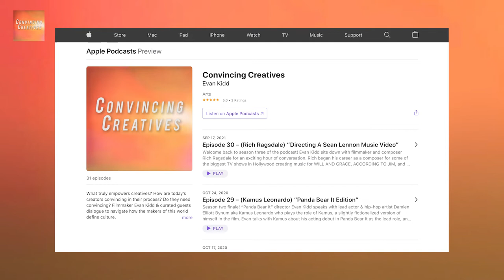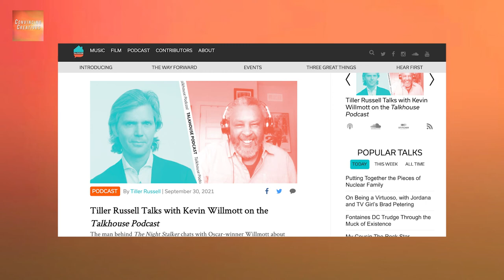Ian Wheeler: CONVINCING CREATIVES 034 - "Co-Founding Talkhouse & Partisan Records"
Evan sits down with Ian Wheeler for this week's episode. Ian is the Co-Founder and Publisher of Talkhouse. Some of his first experience in the entertainment industry was writing about music for alt-weeklies Charleston City Paper and Athens, GA’s The Flagpole. He soon began managing bands and eventually co-founded Partisan Records, which led to a desire to improve the art criticism ecosystem and became the impetus for Wheeler and business partner Tim Putnam to start Talkhouse.

(PS: Leave us an iTunes review for good internet karma!)